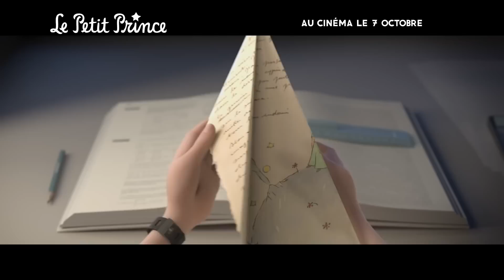The Little Prince - International Trailer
A pilot crashes in the desert and meets a little boy from a distant planet.

Director: Mark Osborne
Writers: Irena Brignull (screenplay), Antoine de Saint-Exupéry (novel)
Stars: Rachel McAdams, Mackenzie Foy, James Franco